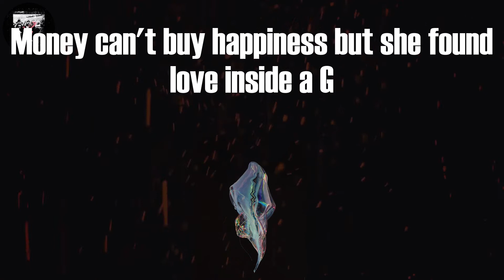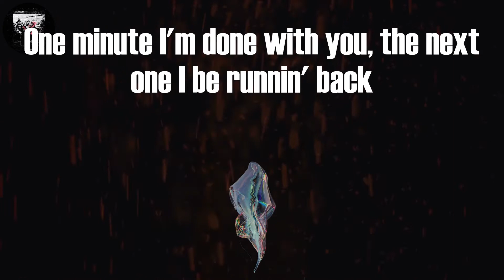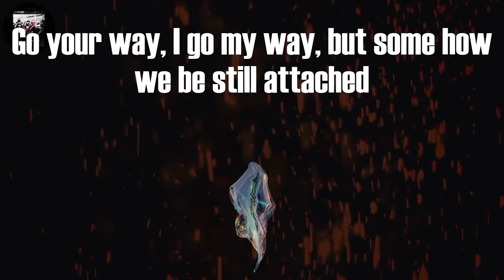Moneybagg Yo - Wockesha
Tag video:
Moneybagg Yo, Moneybagg Yo - Wockesha (Lyrics), Moneybagg Yo Wockesha Lyrics Video, Wockesha Lyrics Moneybagg Yo, Wockesha (Lyrics), Wockesha